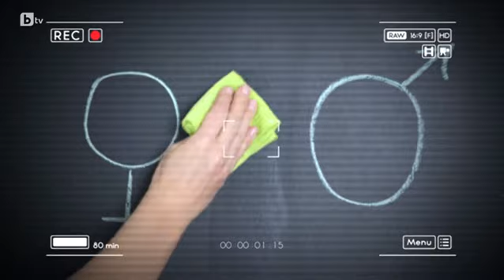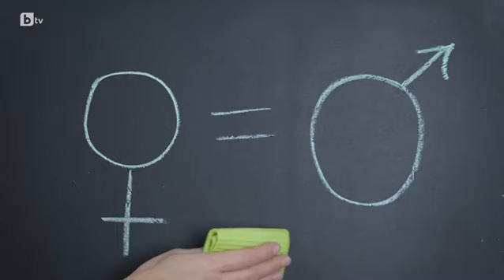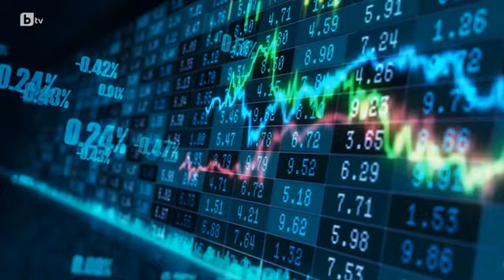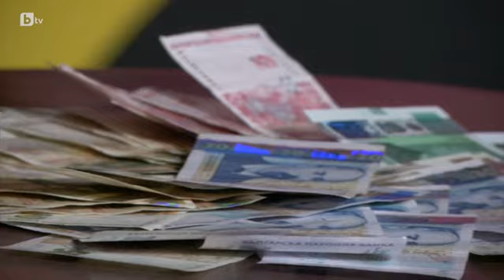Мармалад: Кой от двата пола се справя по-добре с парите?